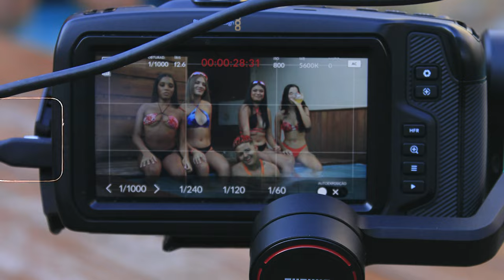MC LUCAS - POLO BRANCA - (SÓ HITS) - DJ KARUSO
Contrate nossos artistas:
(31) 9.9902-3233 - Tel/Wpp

Letra:
De dose molas, polo branco e ouro puro
Por onde eu passo fazendo barulho
Essas paty joga e tem talento eu juro

Se envolveu comigo querendo fumar na blunt
Quer ganhar diamante
Pulseira de ouro branco
Usufruir do lucro que a tropa girar

Eu tive um sonho e nesse sonho eu podia comprar
Uma meiota só com nota de lobo guará
Descer mais cinco garrafas pros cria desfrutar
E tacar fogo no Colômbia na beira mar

Muitos sabem do sofrimento de vim do outro lado
De olhar pro bolso e não ter um tostão furado
Andar na rua de barro com chinelo trocado
Abrir a geladeira o que não falta é espaço

E ainda me perguntam por que cresci revoltado
Nunca a favor do crime, mas sempre contra o estado
Sonhei com minha meiota e acordei inspirado

Vou fazer meu corre girar nem que eu trabalhe dobrado
E nessa vida louca onde muitos tem pouco
Poucos tem muito
E a fartura tá na mesa de quem nunca ralo duro

Mais eu vim do pouco
Hoje tô no topo
Inspiração pros menorzinho
Sigo longe dos olho gordo

Ficha técnica:
Artista:

SO HITS PRODUTORA ®